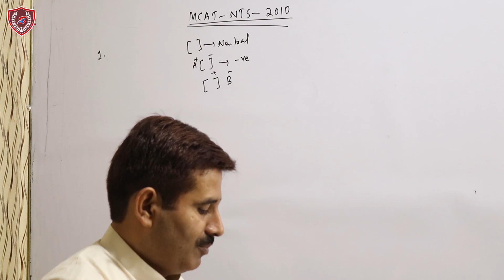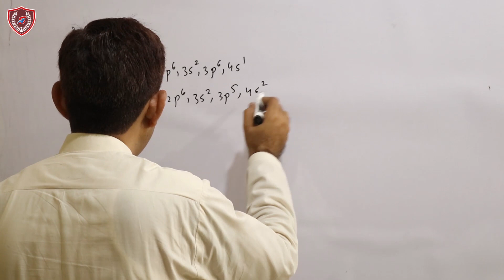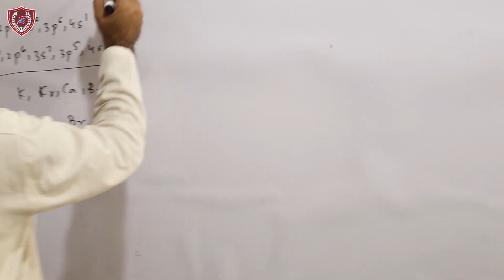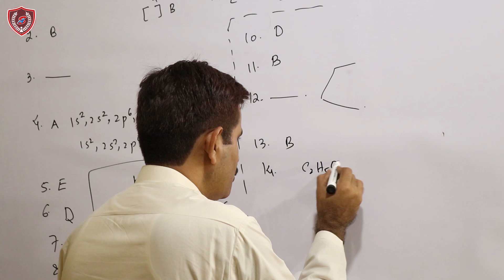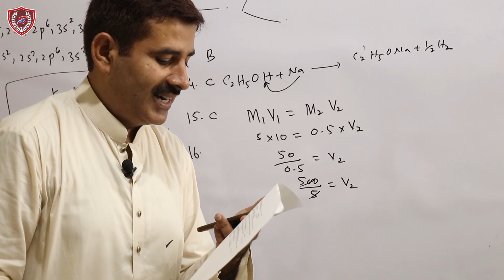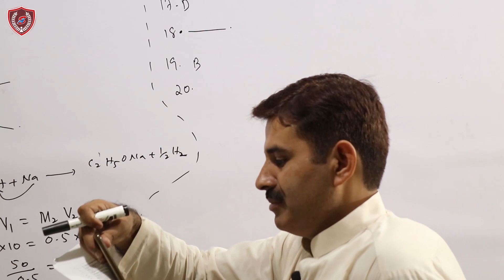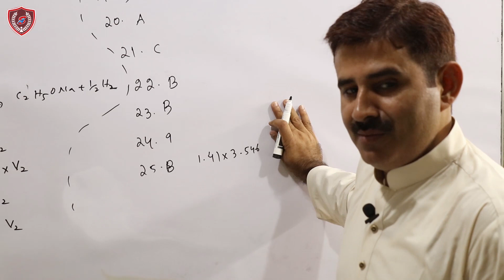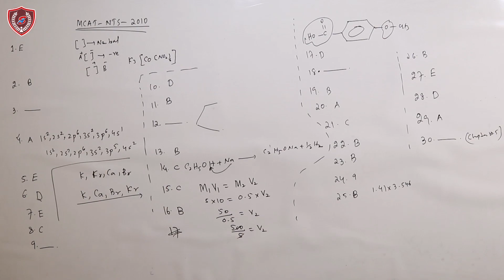MCAT-NTS 2010 CHEMISTRY PAPER WITH SOLUTION BY GA SIR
THIS VIDEO CONTAINS THE SOLUTION OF CHEMISTRY PORTION OF MCAT- NTS CONDUCTED BY NTS ON 22TH OCTOBER 2011.